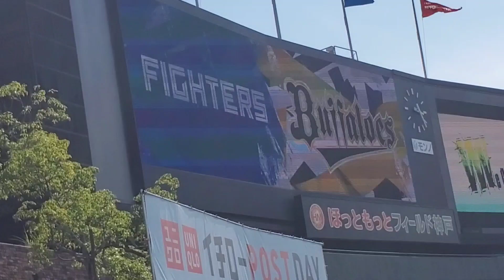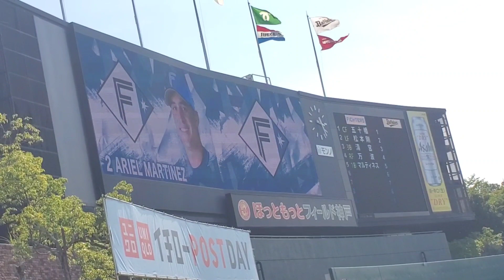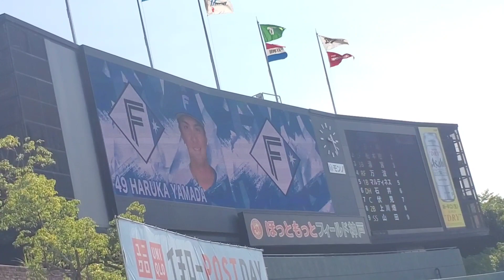20230723【北海道日本ﾊﾑﾌｧｲﾀｰｽﾞ】ｽﾀﾒﾝ発表！ そろそろ連敗を止めないと！ｺﾃﾞｨ･ﾎﾟﾝｾ投手が久しぶりの先発@ほっともっとﾌｨｰﾙﾄﾞ神戸･ﾚﾌﾄ外野